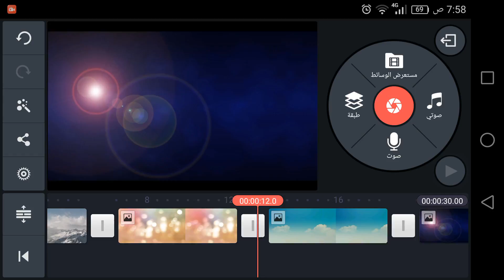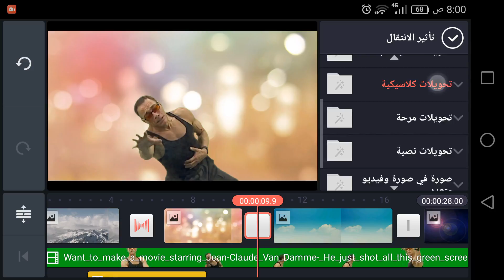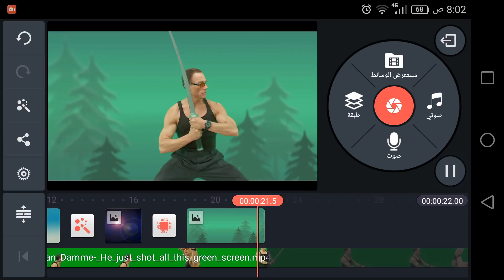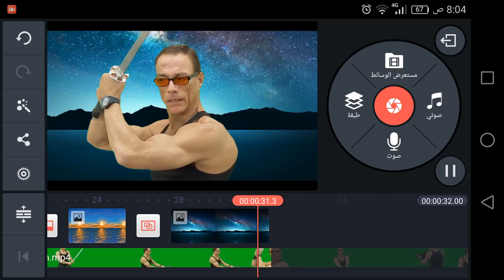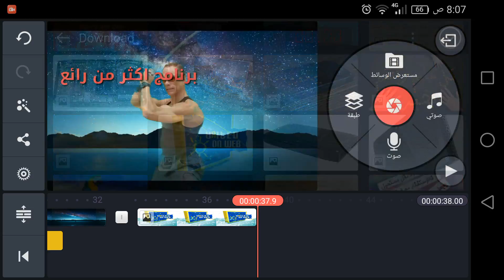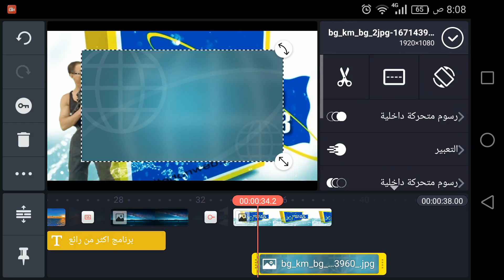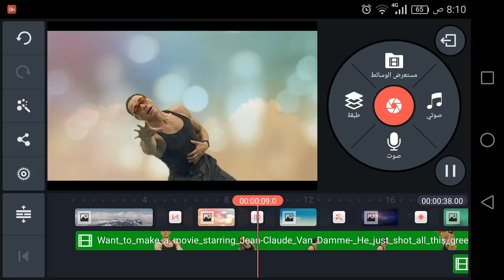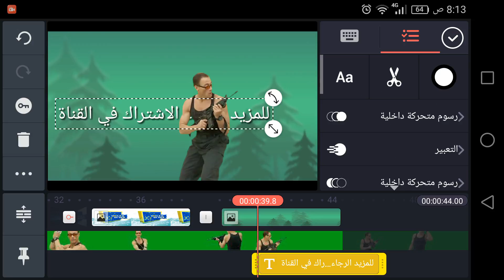افضل تطبيق مونتاج و تحرير فيديو احترافي للهواتف بل افضل من بعض برامج تحرير الفيديو باجهزة الحاسب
مونتاج و محرر الفيديو الوحيد كامل المواصفات المهنية لأجهزة Android، و دعم طبقات متعددة من الفيديو، والصور والنصوص، وكذلك التقطيع الدقيق، ومتعدد المقاطع الصوتية، والدقة في التحكم في مستوى مغلف الصوت، وألوان فيلترز، وإنتقالات ثلاثية الابعاد، والمزيد من ذلك.
للمحترفين والهواة على حد سواء، KineMaster يقدم مستوى عالي من السيطرة على عملية التحرير النقالة، وللفنانين والمعلمين، وطبقات الكتابة اليدوية تسمح لك برسم مباشرة على الفيديو (أيضا مفيد للقصص المصورة!). يتضمن المستخدمين لدينا: الصحفيين والمبدعين في اليوتيوب والمنتجين للأفلام القصيرة، والمعلمين وغيرهم من المهنيين من مختلف المجالات في جميع أنحاء العالم.

استخدم أشرطة الفيديو التي تجريها مع KineMaster لزيادة من شعبية قناة يوتيوب الخاصة بك وتصبح نجمة يوتيوب.

تتاح طبقات الفيديو على الأجهزة المدعومة فقط. وفي الوقت الحالي ندعم الأجهزة المزودة بمعالج Snapdragon من الفئات800/801/805/808/810/820،, Qualcomm Snapdragon 615, 616, 617, 625, 650, 652 (720 p) Tegra K1، Kirin 920 HiSilicon 3630، Kirin 950 HiSilicon 3650 أو Samsung Exynos 7 Octa 7420،, Samsung Exynos 7 Octa 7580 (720p) وسندعم في القريب العاجل المزيد من الأجهزة.

الميزات

• طبقات متعددة للفيديو، والصور، والملصقات، والنصوص، والكتابة اليدوية على مقاطع الفيديو

• اقتطاع كل إطار على حدة، والربط، والتحليل

• المعاينة الفورية في أي وقت

• التحكم في تدرج الألوان، والسطوع، و صفاء اللون

• التحكم في سرعة مقاطع الفيديو

• رفع/خفض الصوت (كليًا)

• خط التحكم في ارتفاع وانخفاض الصوت (التحكم الدقيق في صوت المقطع من حين لآخر).

• تأثيرات الانتقال (الانتقالات ثلاثية الأبعاد 3D، والمسح، والتلاشي، وغير ذلك)

• العديد من السمات، والرسوم المتحركة، والتأثيرات البصرية والسمعية

• قابلية المشاركة على مواقعYouTube ، Facebook، Google+،Dropbox ، وغيرها الكثير

ستساهم تعليقاتك واقتراحاتك في مساعدتنا على الاستمرار في تحسين KineMaster.

يرجى الانضمام لمجتمع مستخدميومشاركتنا أفكارك.

أنظمة التشغيل والأجهزة المدعومة

• يمكن استخدام KineMaster على جميع الأجهزة التي تعمل بنظام أندرويد 4.1.2 (Jelly Bean MR2) وما بعده، ولكنك ستشهد أفضل تجربة للتحرير عند استخدامك لأحدث إصدار أندرويد يتناسب مع جهازك.

• يمكنك تجربة أفضل أداء التحرير مع الأجهزة التي تعمل على شرائح أعلى من Qualcomm Snapdragon 800 (MSM8974)

التنسيقات المدعومة
• تMP4 (H.264 Baseline/Main/High Profile + AAC LC / PCM), 3GP (H.264 Baseline/Main/High Profile + AAC LC / PCM), MOV (H.264 Baseline/Main/High Profile + AAC LC / PCM)
• التنسيقات الصوتية: MP3, M4A, AAC, WAV

• تنسيقات الصور: .JPEG, PNG, WebP, BMP, GIF(still image only)

• تسجيل الصوت والصورة في وقت حقيقي